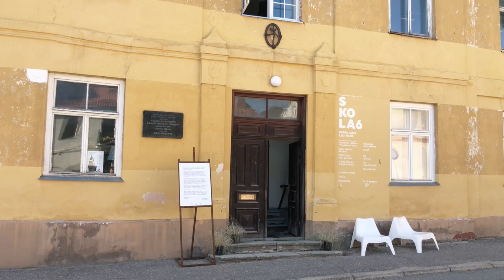Life in Latvian province town Cesis EP4 PART2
Hey,
My name is Haroldas. I make documentary style videos about small towns and provinces in Lithuania, Latvia and Estonia. Video episodes are available in various languages. This episode is about a small Latvian town called Cesis. Enjoy!